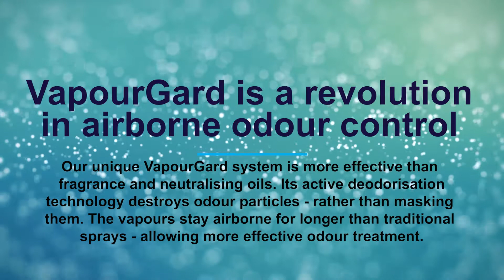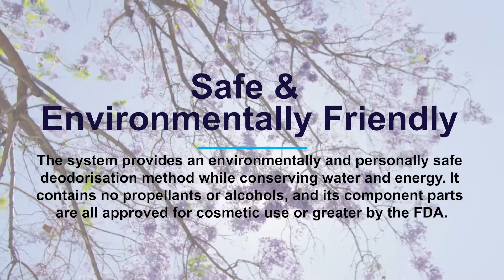VapourGard from CleanaWater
CleanaWater’s VapourGard systems are the lowest maintenance odour control products on the market. Suited to large indoor and outdoor applications, especially effective on-site boundaries, aiding compliance with WHS and environmental regulations and eradicating odour complaints.